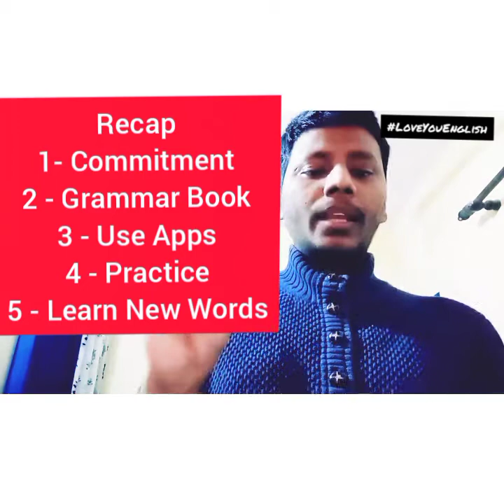11 Tips To Improve English Grammar l How To Improve English Grammar l English Spoken Lesson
11 Tips To Improve English Grammar l How To Improve English Grammar l English Spoken Lesson